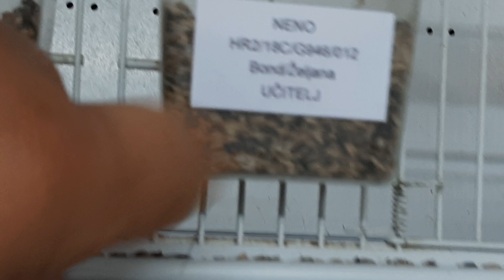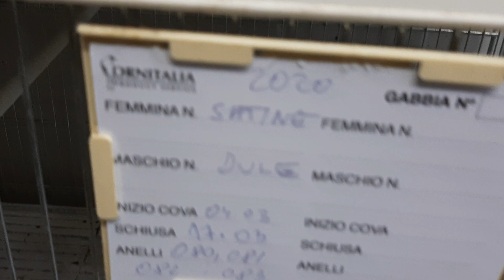28. ožujka 2020.Chardonneret, El jilguero, bird, cardellino pezzato GOLDFINCH SONG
Chardonneret, El jilguero, bird, cardellino pezzato GOLDFINCH SONG